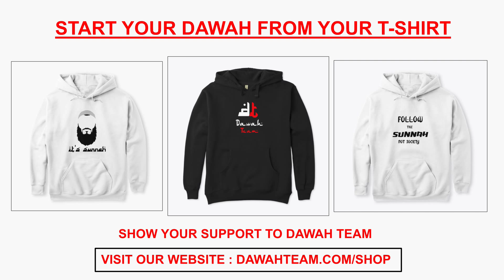🚨WHY YOU SHOULD NOT COMPARE YOURSELF TO OTHERS🤔 - Mufti Menk